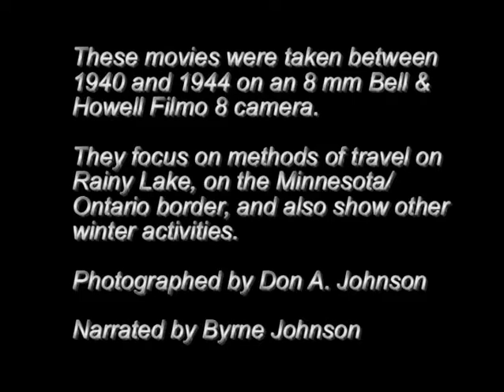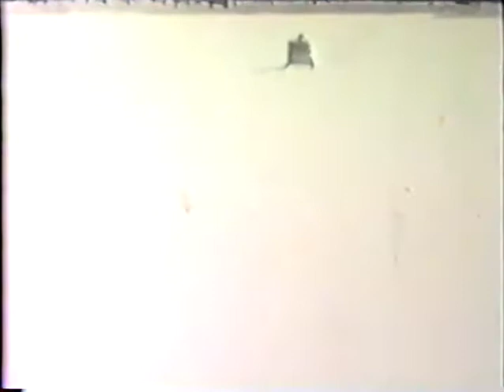Byrne Johnson sled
Old 8mm film of transportation on Rainy Lake along the Minnesota/Ontario border.  Including 'wind sleds' dog sleds, snow shoes and more.  Originally shot by Don Johnson, shared by Byrne